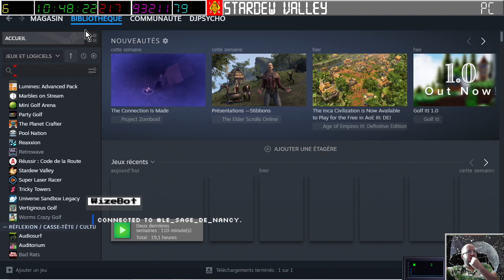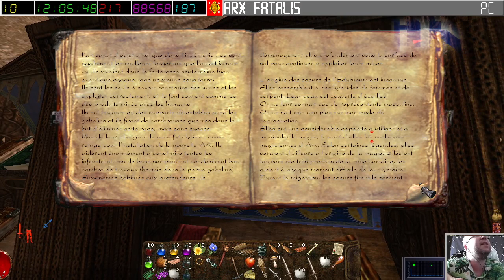[19-08-2023] Arx Fatalis [LSDN]